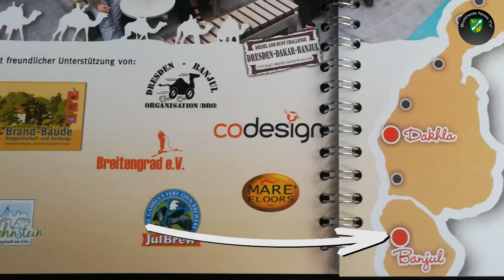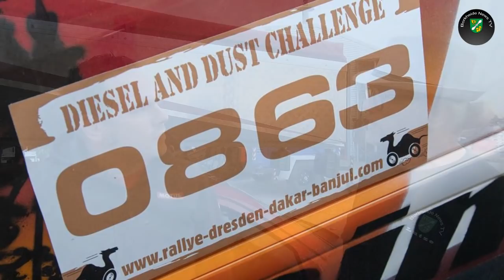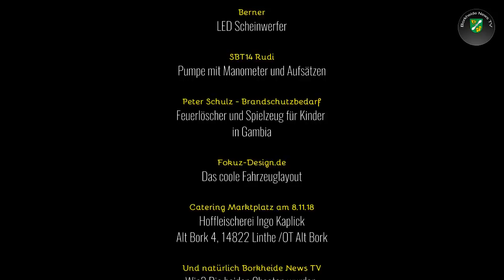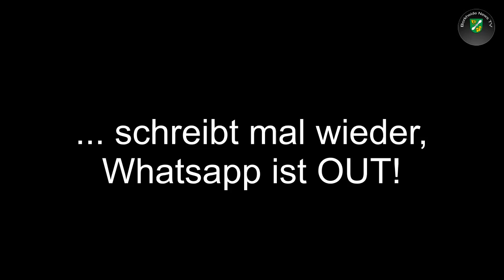+++ Borkheide News TV +++ Sondersendung +++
Sondersendung zum Team B2B, Borkheide to Banjul.

Informationen "B2B Racing": Das Team um Marcel und Franz beteiligt sich von Borkheide, einer Gemeinde in Potsdam-Mittelmark (Brandenburg) aus, um an der 26. Rallye Dresden Dakar Banjul, um zum einen für sich einen Traum zu erfüllen und zum anderen gleichzeitig dabei das Projekt Dresden-Banjul-Organisation (DBO), eine Hilfsorganisation in Gambia, zu unterstützen.
Die Rallye ist knapp 7500 km lang und geht quer durch 7 Staaten. Sie startet am Freitag, den 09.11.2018 mit einem Fototermin auf dem Postplatz in Dresden und führt dann am Samstag mit dem offiziellen Start um 09:00 Uhr von Hohnstein in der sächsischen Schweiz nach Banjul/Gambia. Die Startveranstaltung in Borkheide ist am 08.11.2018, 18:30 Uhr auf dem Marktplatz in Borkheide.